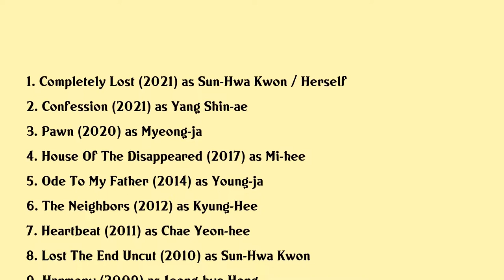Yunjin Kim Movies list Yunjin Kim| Filmography of Yunjin Kim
Yunjin Kim Full Movies List Filmography of Yunjin Kim

Latest movies of Yunjin Kim are:

1. Completely Lost
2. Confession
3. Pawn
4. House Of The Disappeared
5. Ode To My Father
6. The Neighbors
7. Heartbeat
8. Lost The End Uncut
9. Harmony
10. Seven Days
11. Diary Of June
12. Iron Palm
13. Ardor
14. Yesterday
15. Rush
16. Santana Supernatural Live
17. The Legend Of Gingko
18. Shiri

Complete list of movies acted by Yunjin Kim are in this video.

Please Comment down your favorite movie of Yunjin Kim